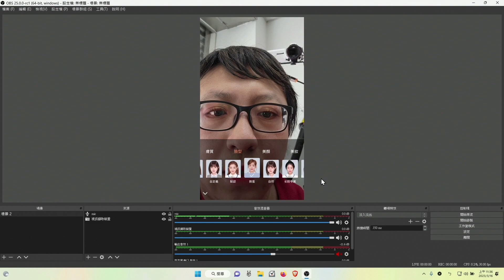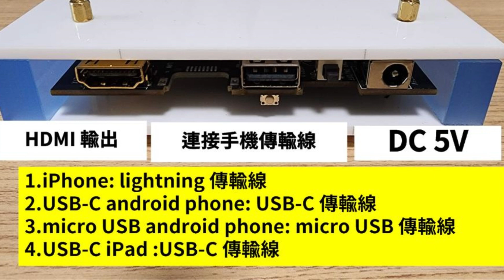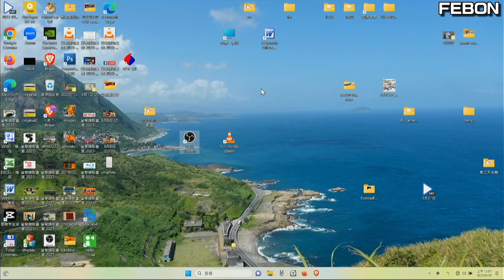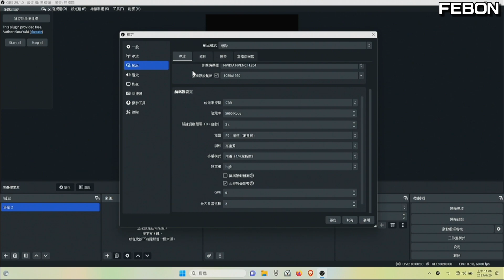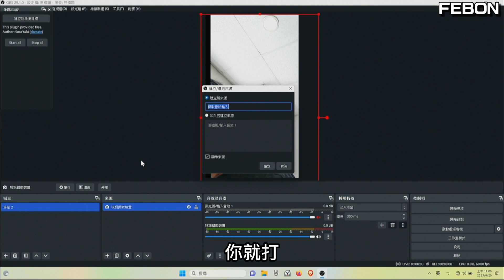視訊切換的美肌豎屏直播!沒有想像這麼簡單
當連接導播機直播,可以輕鬆視訊切換
手機當成美肌美顏相機連接導播機做豎屏直播,很多細節要考慮
1. 手機豎屏投影會左右黑邊,浪費超過2/3解析度
2. 美肌濾鏡必須要在前端攝影機處理